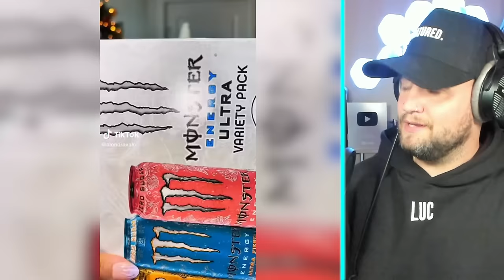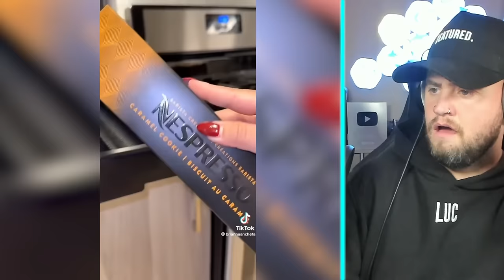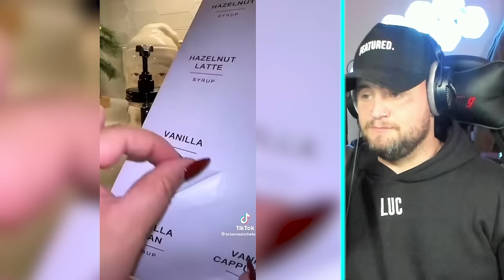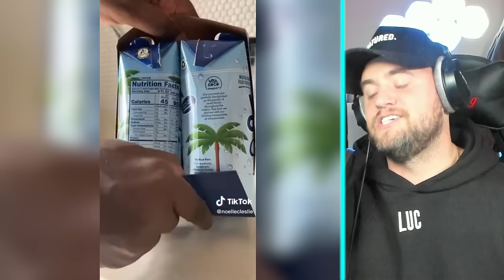Satisfying Restocking and Organizing TikToks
Editor & Thumbnail Designer: @khao